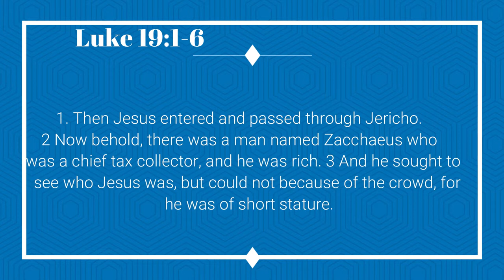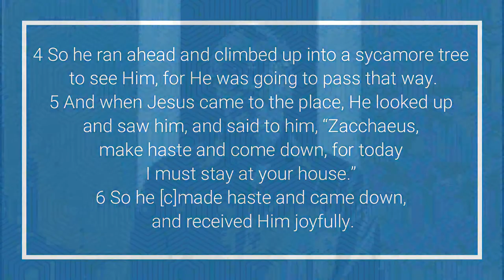DESIRES ATTRACT 26th April 2020